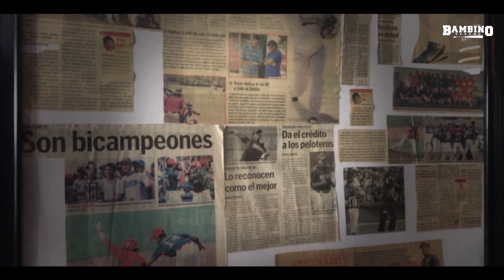Roberto Osuna l Un año de aprendizajes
Cada año Roberto Osuna, jugador mexicano de las Grandes Ligas, tiene una cita junto a su familia, con decenas de personas de escasos recursos.

A pesar de haber sido un año de momentos difíciles, Roberto lo termina en plan grande. Siendo el cerrador de los Astros de Houston.

Además concretó uno de sus sueños, crear una fundación para apoyar a personas de escasos recursos.

La Academia Harp Helú le reconoció como un egresado ejemplar y exitoso en el difícil mundo del beisbol profesional.

Estos días Roberto se junta con sus amigos de la infancia, con quienes recuerda viejos tiempos jugando contra diferentes pueblos.